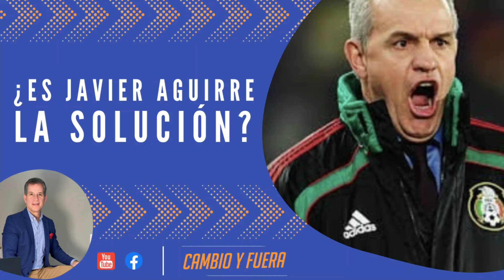¿Es Javier Aguirre la solución?